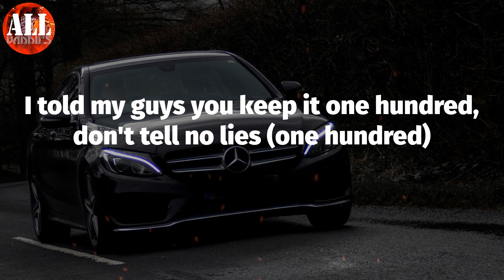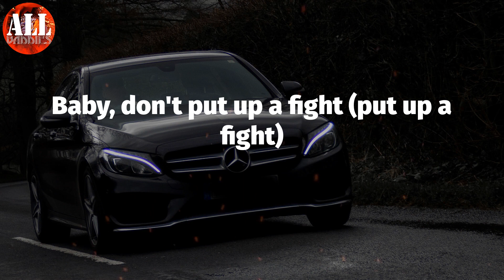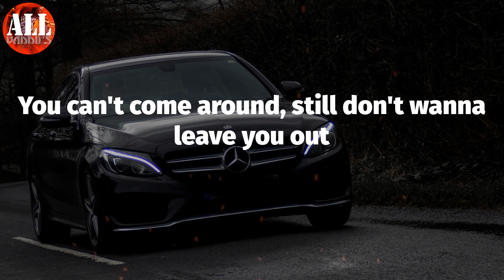Alright (Lyrics) - HVME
HVME - Alright (Lyrics)
HVME, Alright,

Alright Lyrics:
Ooh-oh, yeah
Why you tryna fall in love when I'm leaving now?
You can't come around, still don't wanna leave you out
Baby, don't put up a fight (put up a fight)
I promise you'll be alright (yeah)
Baby, don't put up a fight (fight)
Because I promise you'll be alright (yeah, yeah, yeah)
Shit, at least for the night (Quavo, oh)
At least for the night (at least)
Feliz Navidad (Feliz)
On your wrist and it's bright (icy)
I've been searchin' the whole time, I'll see you in my sights (got her)
I (I) slid in the DM once she came back with a reply (reply)
We ain't gon' pop champagne, we'll slide in disguise (slide in)
I told my guys you keep it one hundred, don't tell no lies (one hundred)
Why you wanna fall in love, when baby, you can fly? (Fly, yeah)
Because I promise you'll be alright
Shit, at least for the night
Let's take the jet (take the jet)
I'm feelin' fly (I'm feelin' fly)
What we gon' do? I'm in your city for the night (city for the night)
Pretty face (pretty face)
Thick thighs (thick thighs)
Damn, girl, I think you just my type (ooh, whoa)
Oh baby, hope you ain't showing that fake love (fake love)
When I'm not around, please don't change up (don't change up)
Actin' crazy, got me thinkin' we should break up (break up)
Swear it's different since we met, it ain't the same love (no)